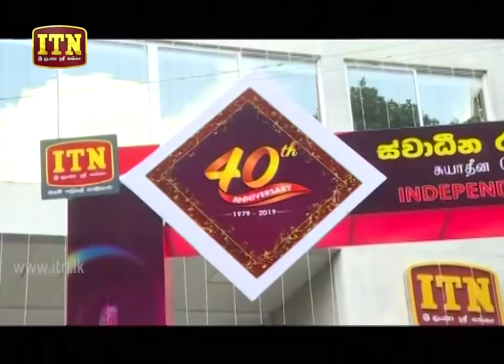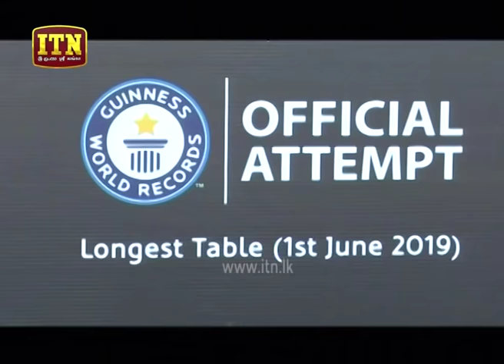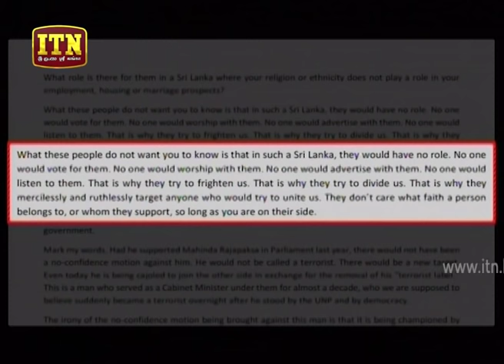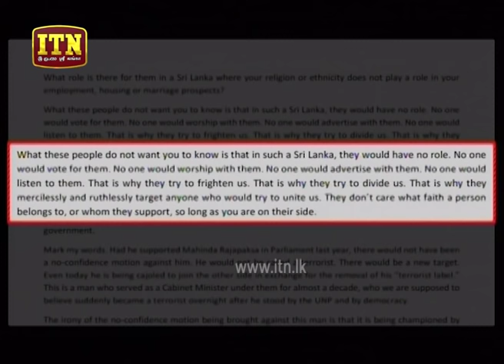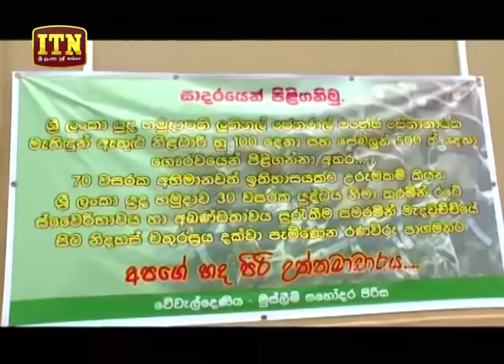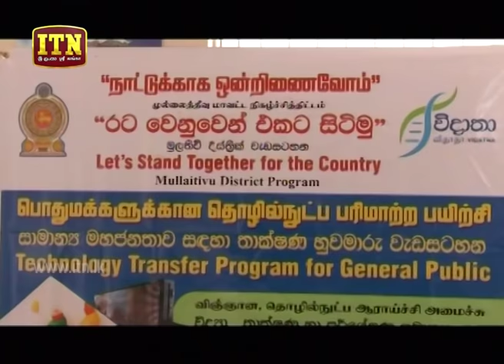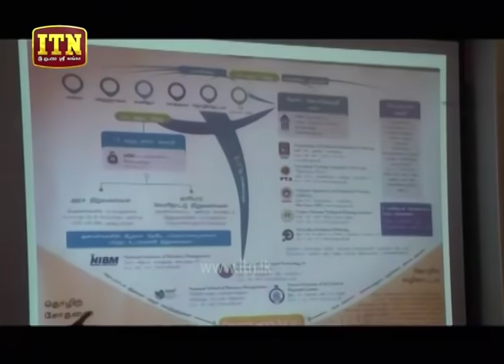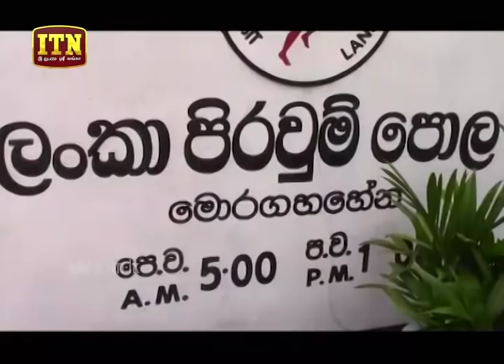ITN News 2019-06-05 | 06.30 PM